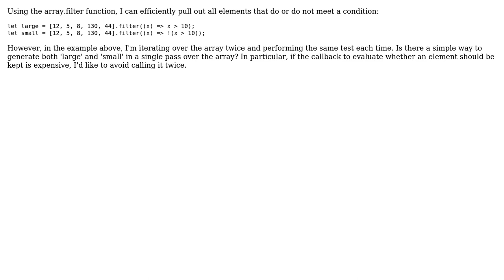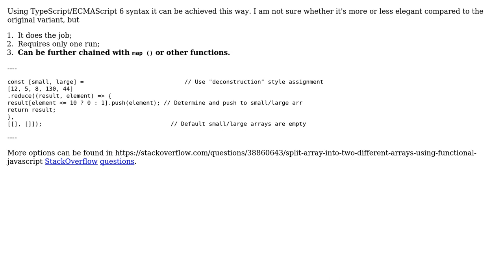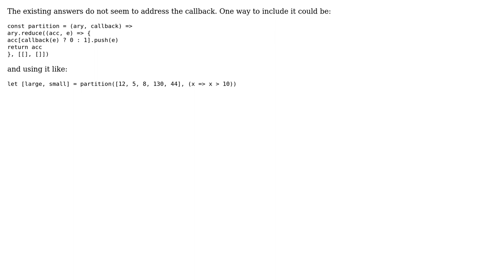Code Review: Partitioning an array based on a condition in Javascript (3 Solutions!!)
Code Review: Partitioning an array based on a condition in Javascript

With thanks & praise to God, and with thanks to the many people who have made this project possible! | Content (except music & images) licensed under CC BY-SA | Music | Images & others | With thanks to user Qtax user morbusg user Max Rosett user Igor Soloydenko user 200_success and the Stack Exchange Network Trademarks are property of their respective owners. You are responsible for your own actions.